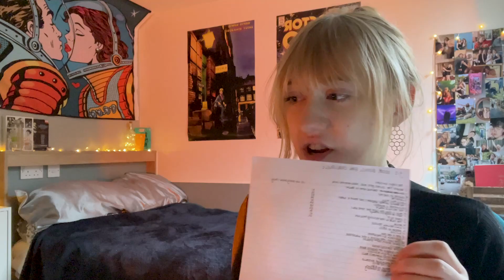all the books I read in January 📚🌻 MONTHLY WRAP UP ✨📚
my January wrap up!

As I decided that this year I was going to get more comfortable with posting booktube content I'm going to start bringing in reading wrap up videos every month(ish) so here are all the books I read in January

much love,

follow for bits and bobs and updates on current projects and affairs

🌻587🌻